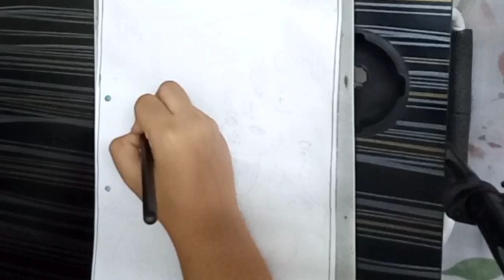How To Draw Radha Krishna In Rainy Season || Cute Radha Krishna Drawing Easy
1.Cute Radha Krishna Drawing Tutorial
2.Simple Rainy Season Drawing
3.Radha Krishna Ki Drawing Kaise Banaen
4.Radha Krishna Drawing
5.Radha Krishna Drawing Step By Step